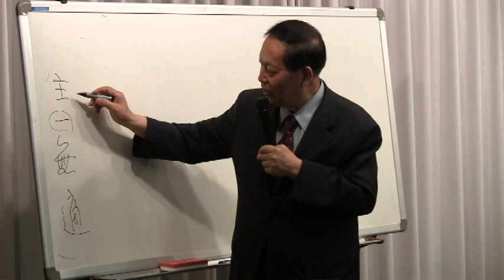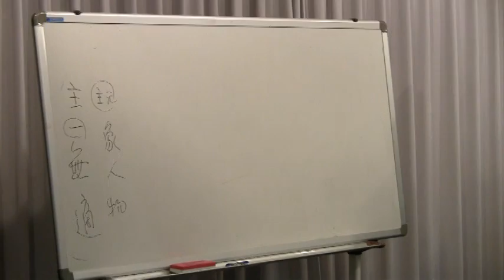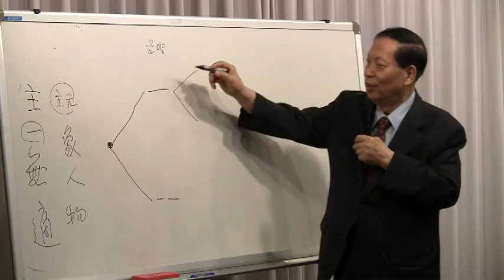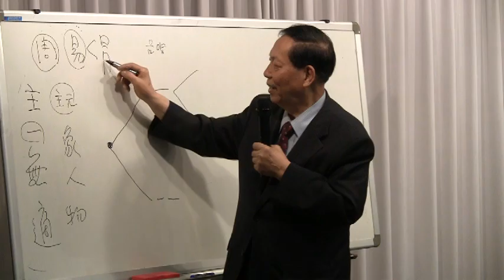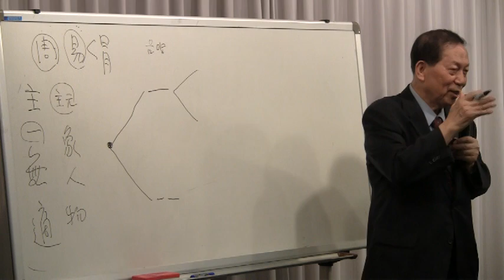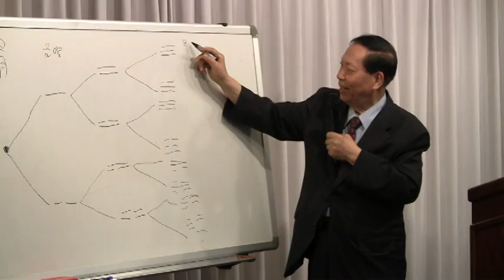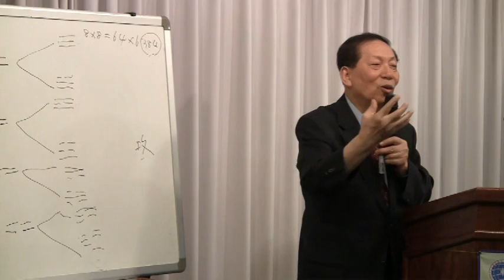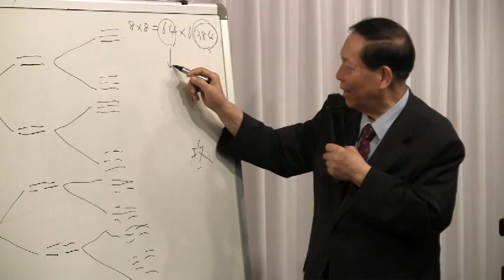[김유혁 제왕학 495-3] 一을 으뜸으로 더 이상 나갈 데 없다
단국대 명예교수. 2012년 5월24일 오전 가락호텔. 국제외교안보포럼 제562차 조찬강연. 제왕학 담론 주제 495호: 主一無適論.